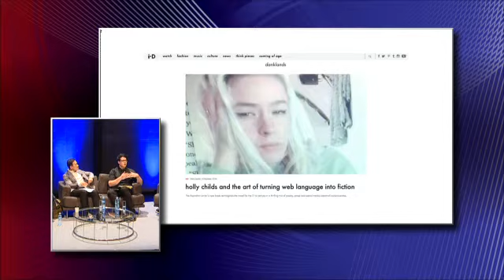Post Internet Art: UNDERSTANDING THE NEW ART MOVEMENT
Speakers:
Art Critic ANDREW FROST, Collector and Philanthropist CLINTON NG and Google Creative Lab’s Creative Director TOM UGLOW